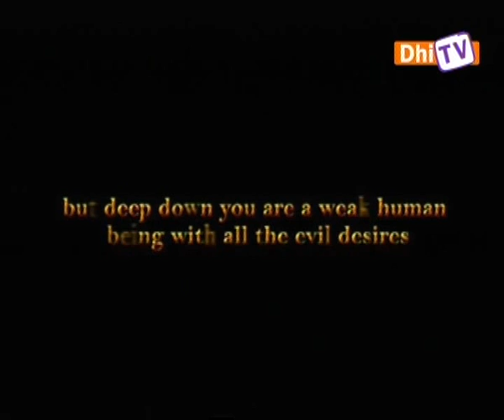Loodhifa DhiTV interview baiskof.flv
baiskof interview (Noor N Moomin)